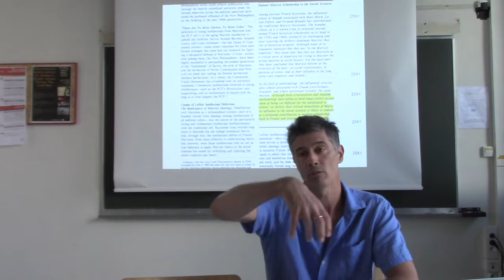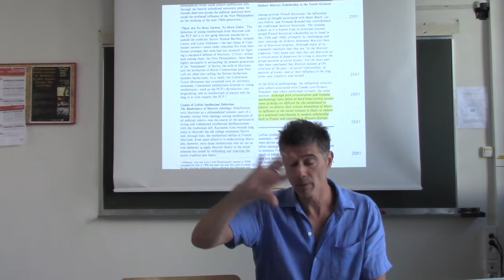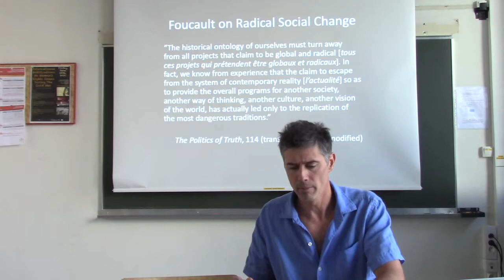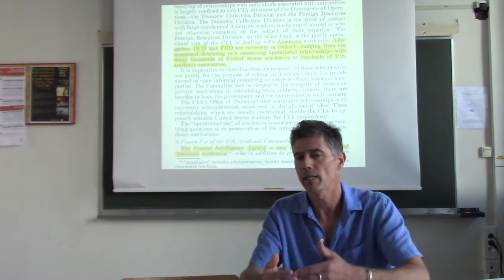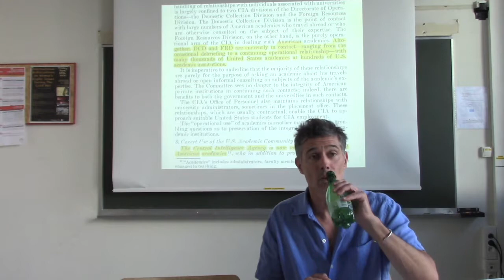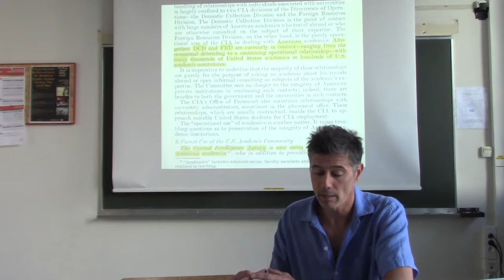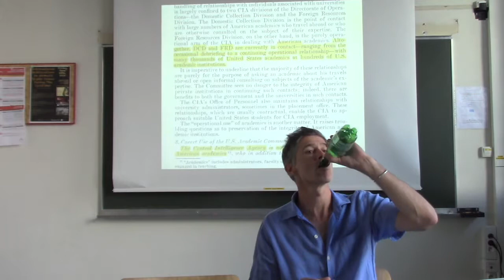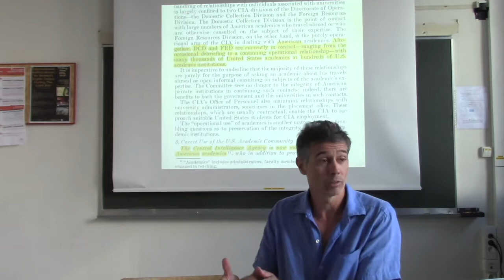Gabriel Rockhill, “Toward a Counter-History of French Theory"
Gabriel Rockhill, “Toward a Counter-History of French Theory: Understanding the Global Political Economy of Ideas” at the Critical Theory Workshop's Summer Program at the Ecole des Hautes Etudes en Sciences Sociales in Paris (July 15,  2019).